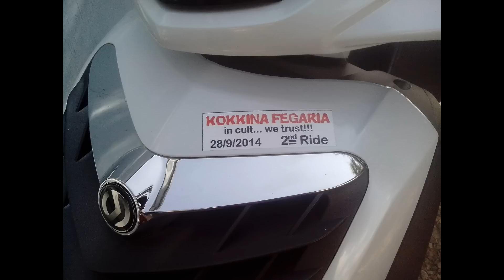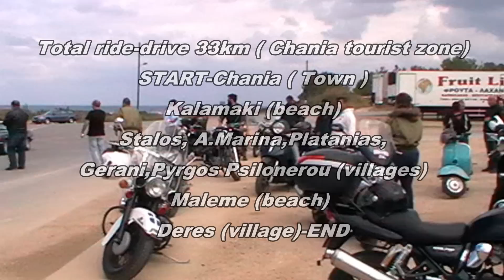Kokkina fegaria 2nd ride . KOKKINA FEGARIA VARIUS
Sunday 28 September , location Municipality of Platanias Crete Greece (Deres )